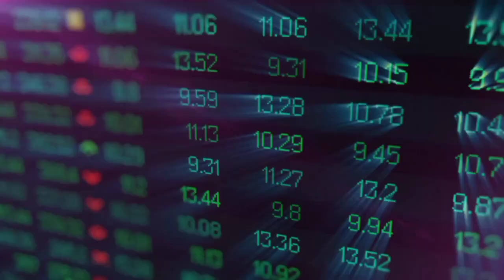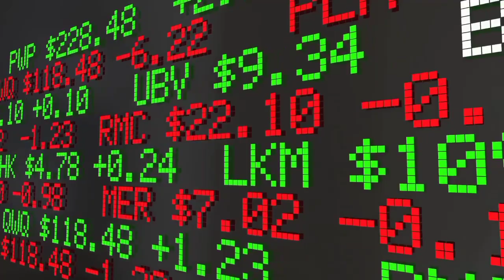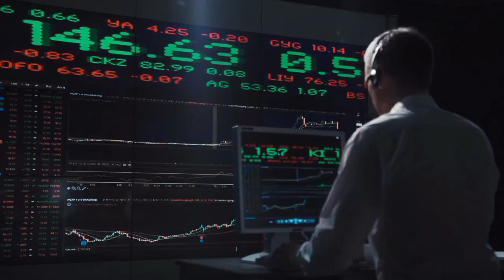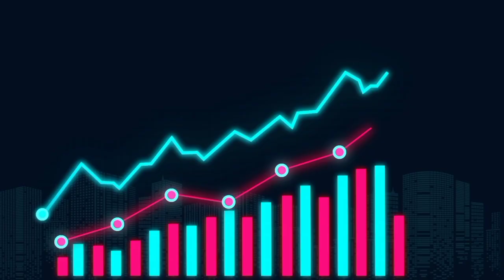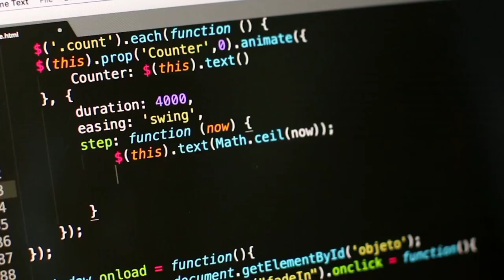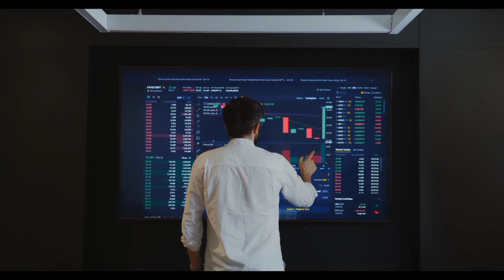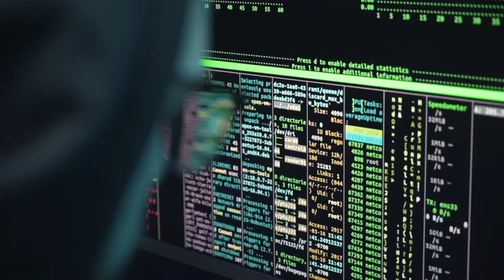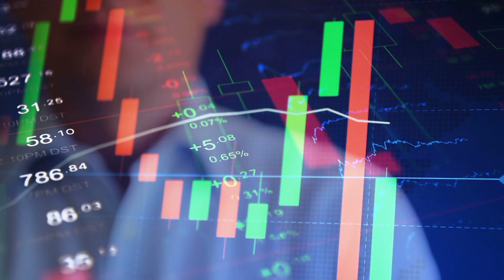BLACKROCK IS SENDING SHIBA INU TO $2.00 - EXPLAINED - SHIBA INU NEWS TODAY! SHIBA PRICE PREDICTION!!